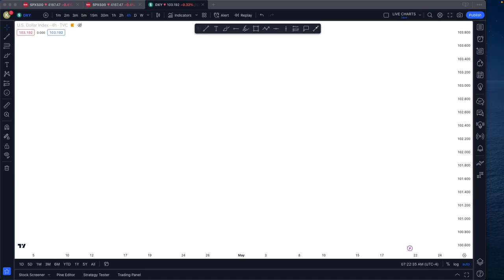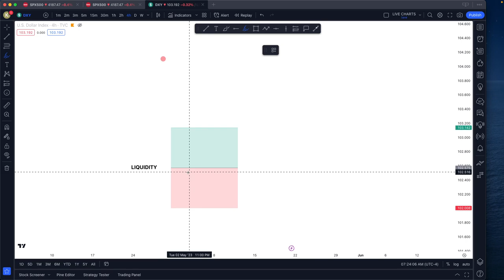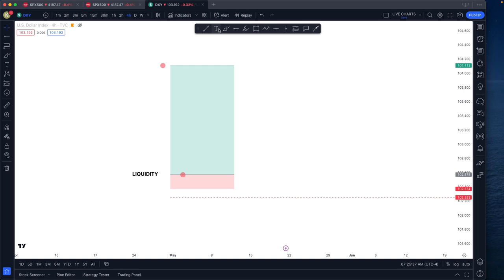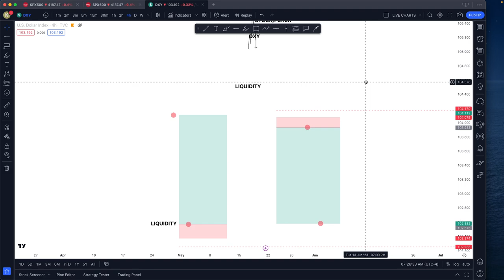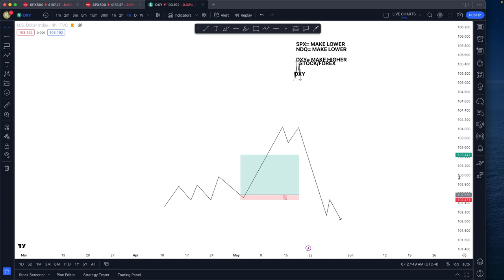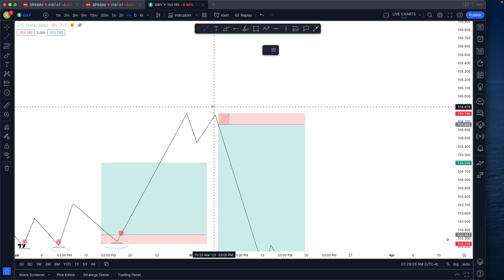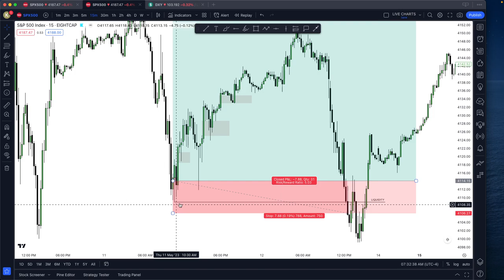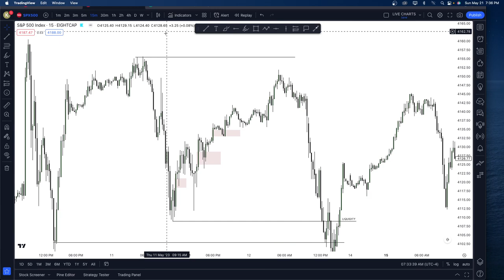[4] LIQUIDITY PART.1